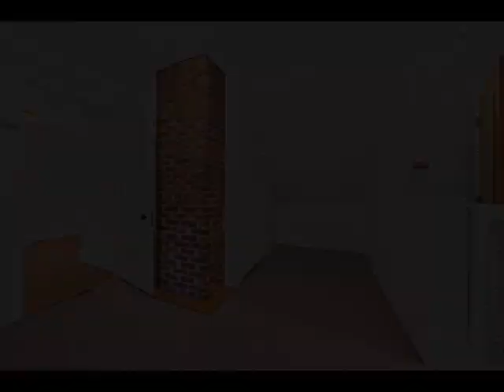5 Leamington Rd, Boston, MA 02135 - Single Family - Real Estate - For Sale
Grand Victorian located in the heart of Brighton. This remarkable property is awaiting the touch of those inspired to unlock its true grandeur. Intricate woodwork, high ceilings & elegant detailing throughout. Currently a multi-generational 3 family, the house could easily be converted to a single with a legal apartment. Welcomed by a magnificent front porch, you enter into a grand hall that leads to a large living room with an impressive wood burning fireplace. A formal dining room and expandable kitchen are also on the first floor. The 2nd floor has 4-5 bedrooms, two full baths and access to a fabulous deck. On the third floor is an impressive 2 bedroom apartment with fireplace and private entry. The basement has two finished rooms, a full bath, laundry, and storage. Amenities include 2 car garage, patio, updated gas heating, 200 amp electrical. Accessible to Green Line T, bus lines, shops, restaurants, major routes, Houses of Worship, Universities and Hospitals.

Michael Rothstein, GRI
Hammond Residential Real Estate
826 Boylston Street
Chestnut Hill, MA 02467